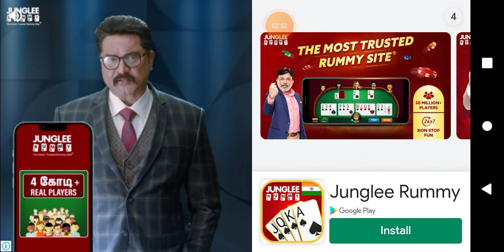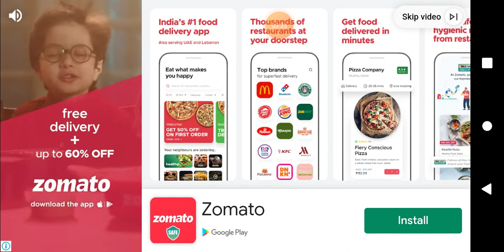9 September 2022